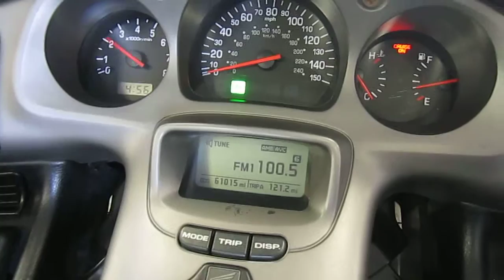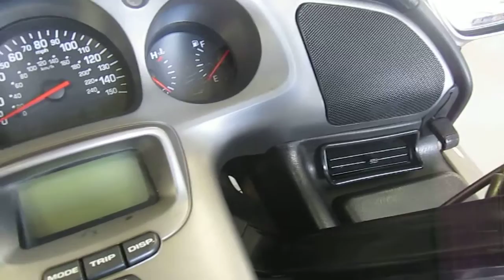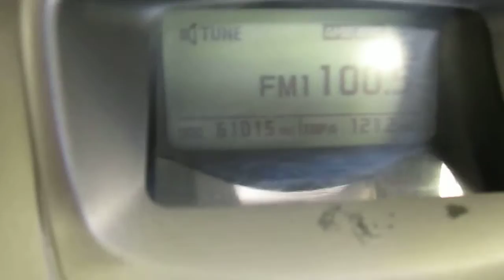2002 HONDA GOLD WING 1800 TRIKE @ iMotorsports 9943